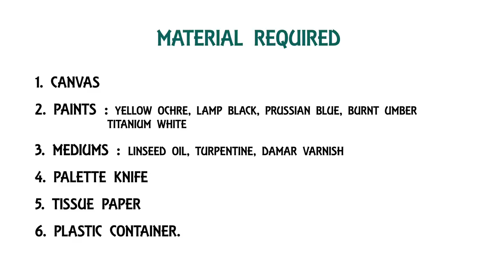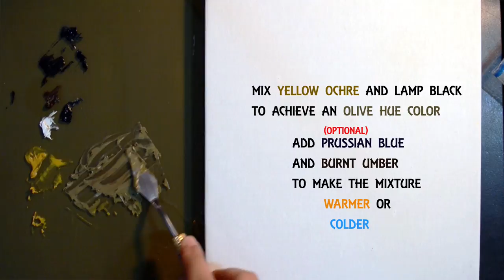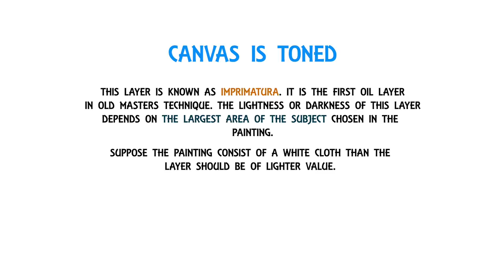How to Tone/Stain a Canvas (Imprimatura Layer) || Lessson 2 || Oil Painting for Beginners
Imprimatura(toning canvas) is the first layer in oil painting. It is difficult to asses against white, and there is a tendency to paint in too light a key, as almost any color looks too dark in contrast. Another drawback is that when working out of doors the white surface can be dazzling.

Oil Painting Basics will cover lessons on how to prepare canvas surface to how to paint professional looking oil painting from the scratch. These lessons are for beginners and anyone looking to try oil painting.